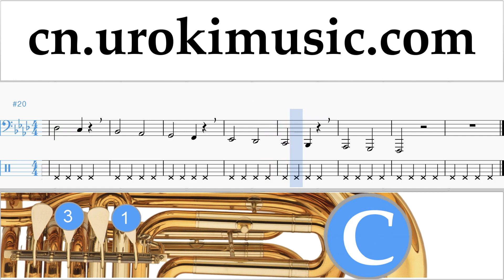低音號教程 P!nk - What About Us 简谱 第1部分 音乐实践 um-i791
低音號教程 P!nk - What About Us 简谱 第1部分 音乐实践 um-i791 第1部分包含練習。這些練習將為您準備第2部分。请写评论，如何使课程对你更有用